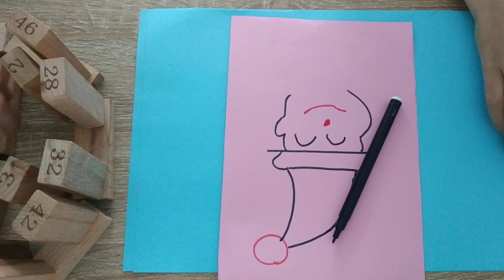Hướng dẫn làm thiệp giáng sinh có ông già noel siêu dễ thương